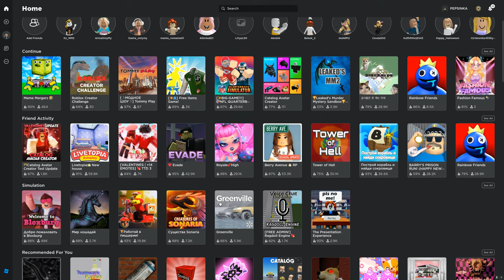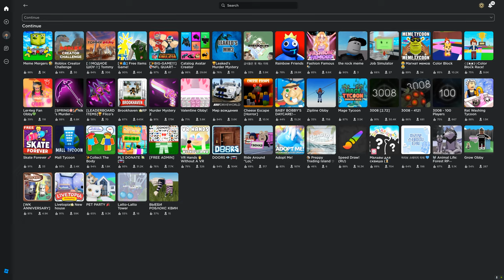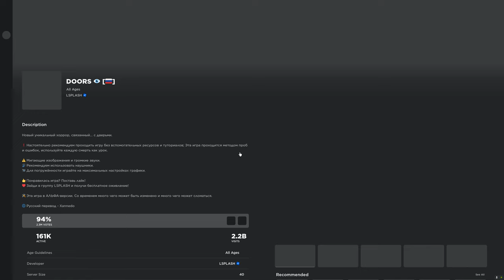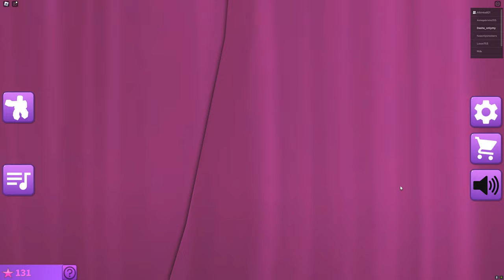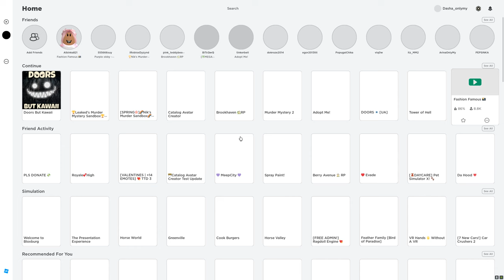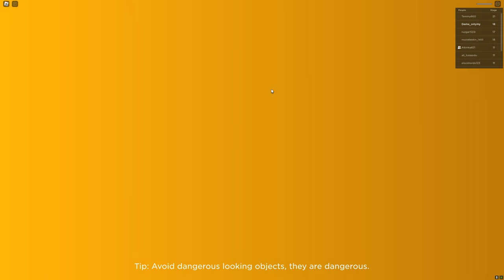Мои Любимые Игры в Roblox Kroshik Day Game